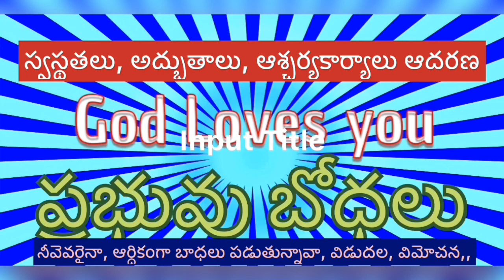నశించినదానిని వెదకి రక్షించుటకు BY dinesh..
నశించినదానిని వెదకి రక్షించుటకు మనుష్యకుమారుడు వచ్చెనని అతనితో చెప్పెను.
For the Son of man is come to seek and to save that which was lost.